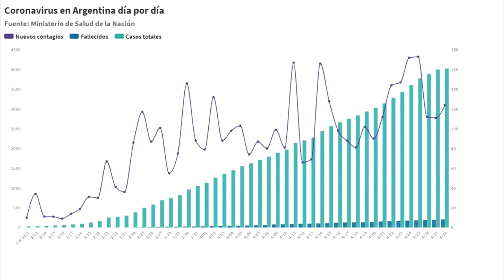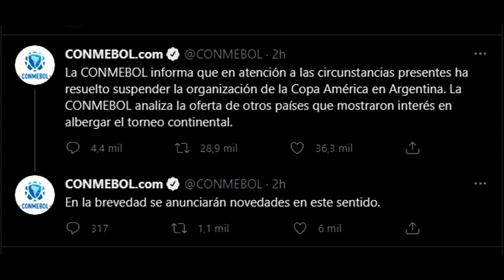Se suspendio la Copa America en la Argentina | Muy Interesante | Donde se jugara?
SE AGRADECE TU LIKE Y TU SUSCRIPCION !